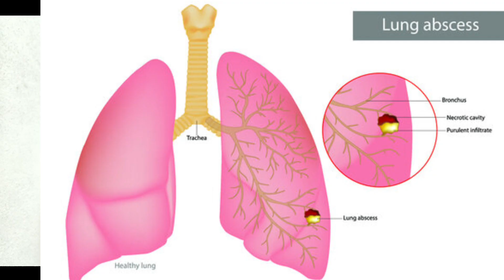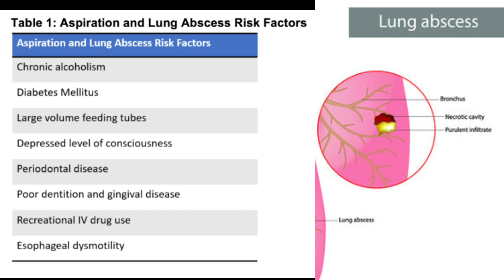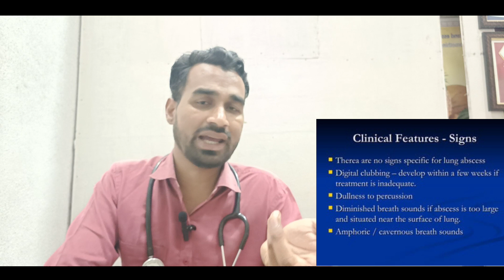LUNG ABSCESS IN HINDI URDU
Lung abscess
Pulmonary abscess
Lung infection
Pneumonia
Aspiration pneumonia
Empyema
Respiratory infection
Cavity in the lung
Bacterial lung infection
Lung abscess symptoms
Lung abscess treatment
Chest X-ray findings
Antibiotics for lung abscess
Lung abscess causes
Lung abscess complications
Thoracic surgery for lung abscess